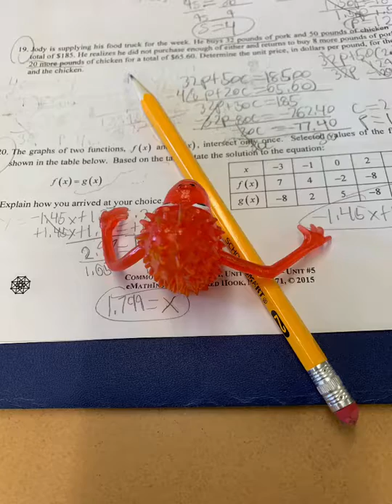My Day With Perneil-A Film By Michael Albrecht